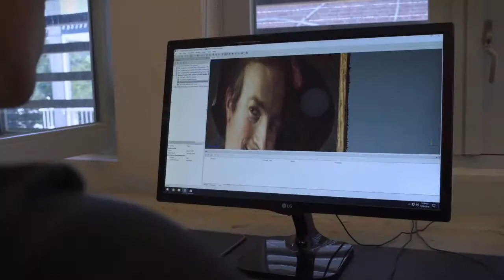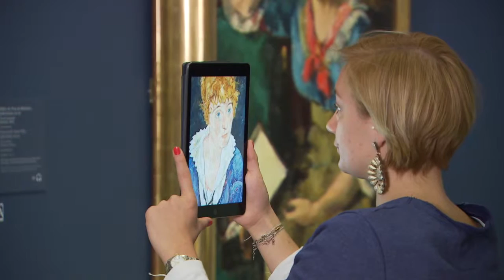The Kremer Museum on Austrian TV